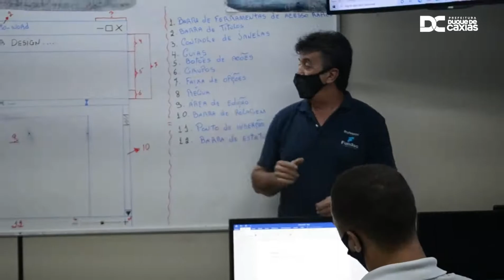Vagas Fundec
Vagas gratuitas abertas 👩‍💻
A Fundec está com inscrições abertas para cursos presenciais do segundo semestre. Ao todo são oferecidas mais de 10 mil vagas em 116 cursos, divididos em 20 centros de ensino. Além dos cursos tradicionais, a fundação também oferece as qualificações em auxiliar de veterinário, jardinagem e paisagismo.
➡️ Os interessados podem se inscrever até o dia 28/07, através do ou presencialmente em uma das unidades da Fundec, com os documentos de identidade, CPF, e email para cadastro.